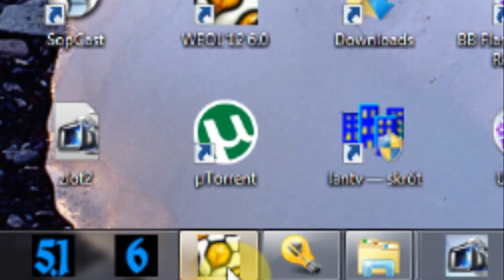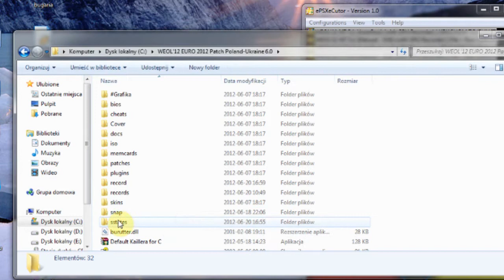WEOL - Jak zapisać bramkę